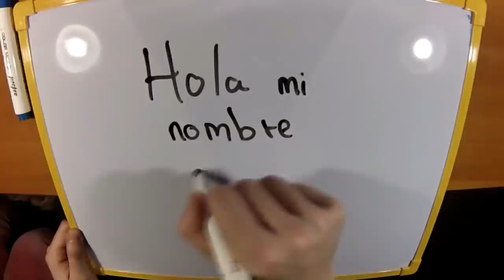Gona89 Rap (Rap de YouTuber) || Rap In Live || Khai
💣YouTuber💣:
Gona89

💥「 CAST 」💥
►Miniatura: Khai
►Mezcla/Master: Khai
►Edición de Video: Khai
►Instrumental (Internet): ???

✨「 REDES 」✨